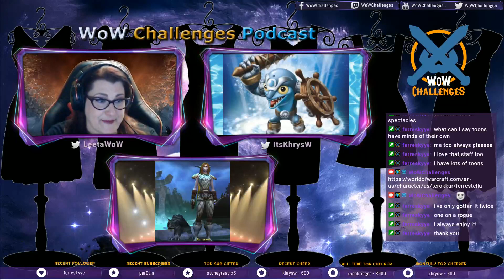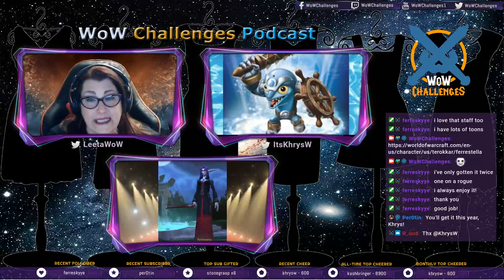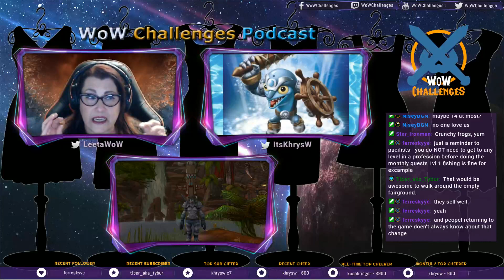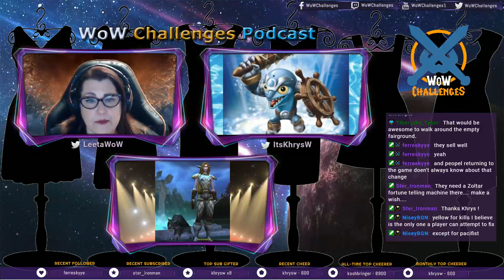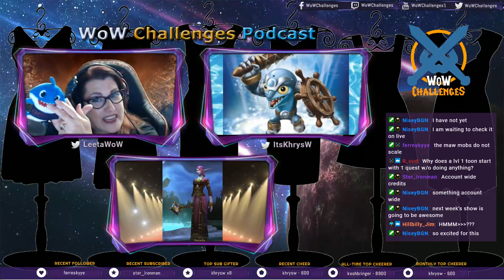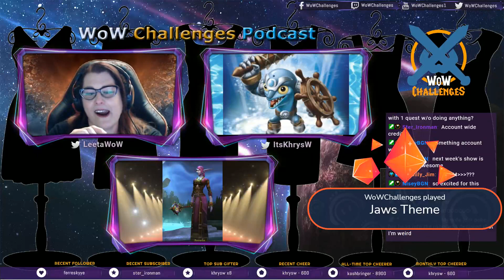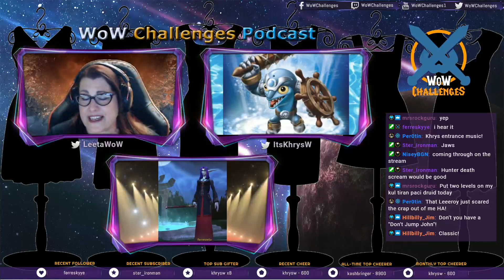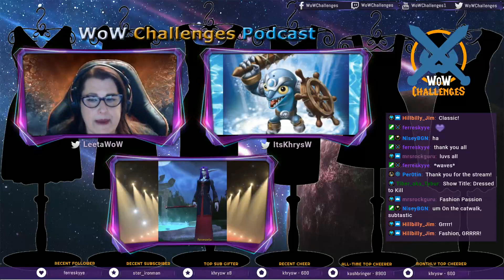WoW Challenges Podcast - Ep.270 - Fashion Passion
This week we announce the winners of our challenger fashion show contest.

News
- The Harvest Festival begins on Sept.17th
- Congratulations to our contest winners Ferre and Nisey!

We’re on Facebook.com/WoWChallenges
Discord server: discord.WoWChallenges.com
Check out the show on YouTube.com/WoWChallenges1
And remember to come catch us LIVE at Twitch.tv/WoWChallenges